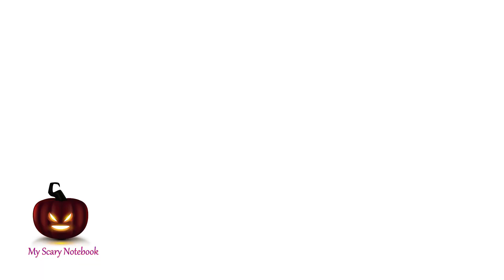PSL HORROR STORY | LAHORE VS KARACHI PSL 7 | Horror Animated Channel | 2-18-2022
Animation: My Scary Notebook Hindi Urdu
Narration: My Scary Notebook  Hindi Urdu

You can also watch :

THE FOLLOWER FROM DARKNESS - HORROR NIGHT STORIES HINDI URDU

CHUCKY DOLL TRUE HORROR STORY

WRONG TURN Horror Story | Horror 2d Animated Story

THE HAUNTED HOUSE TRUE STORY